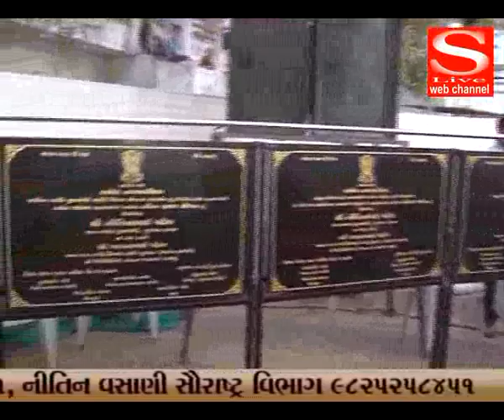CHINTAN SHIBIR, SEVADAL,KALOL,SBI,PALITANA,SOMNATH MANDIR S Live Web Channel 08 06 2018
CHINTAN SHIBIR ,SEVADAL,KALOL,SBI,PALITANA,SOMNATH MANDIR